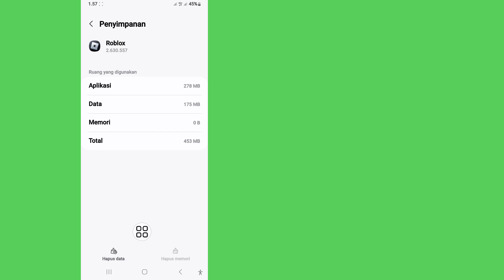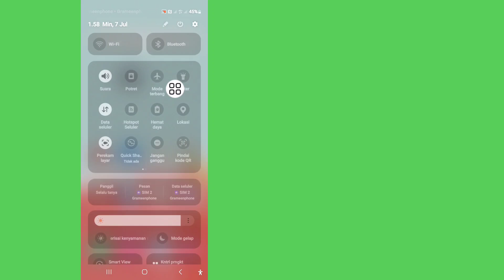Memperbaiki Perilaku Klien Tidak Terduga Roblox 2024 | Cara Memperbaiki Kode Kesalahan 268 Roblox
Cara Memperbaiki Perilaku Klien Tidak Terduga Roblox 2024 | Cara Memperbaiki Kode Kesalahan 268 Roblox

 Saya akan menunjukkan kepada Anda Cara Memperbaiki Perilaku Klien Tak Terduga Roblox. Tonton video ini dan pelajari Cara Memperbaiki Perilaku Klien Tak Terduga Roblox 2024 |  Cara Memperbaiki Kode Kesalahan 268 Roblox
 Cara Memperbaiki Kode Kesalahan 268 Perilaku Klien Tak Terduga Roblox.

 Penafian Hak Cipta Berdasarkan Pasal 107 undang-undang hak cipta tahun 1976, Tunjangan Dibuat Untuk "penggunaan wajar" Untuk tujuan seperti kritik, Komentar, berita, Pelaporan, Pengajaran, beasiswa, dan penelitian, penggunaan wajar adalah Penggunaan yang diizinkan oleh negara bagian hak cipta yang mungkin dapat Merugikan Nirlaba  , Penggunaan untuk tujuan pendidikan atau pribadi memberi keseimbangan demi penggunaan wajar.

 Publikasikan ulang.